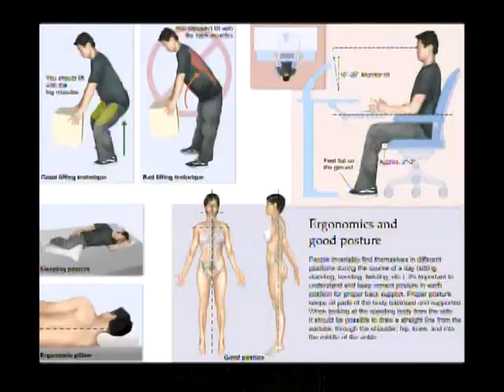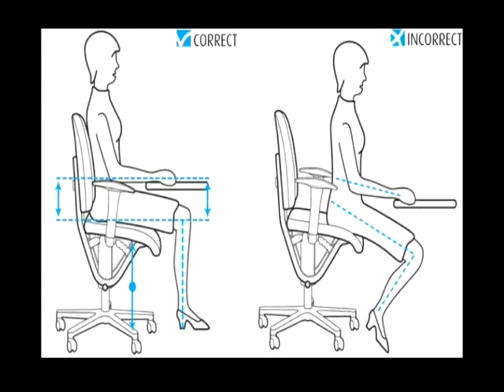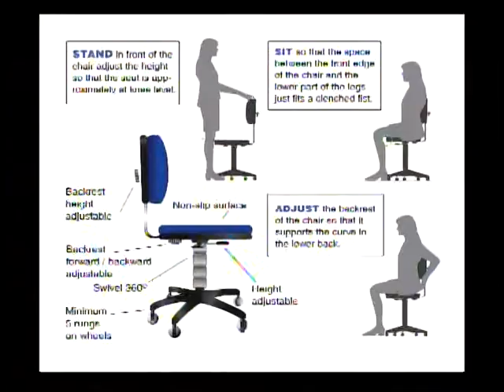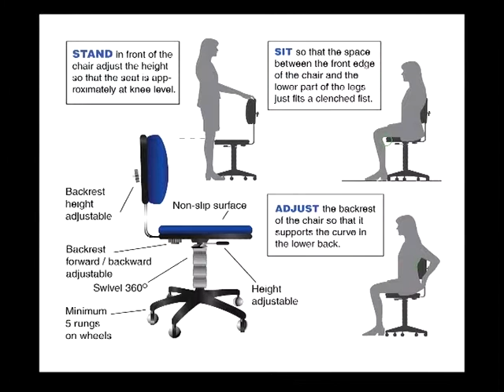VuChiro Office Work